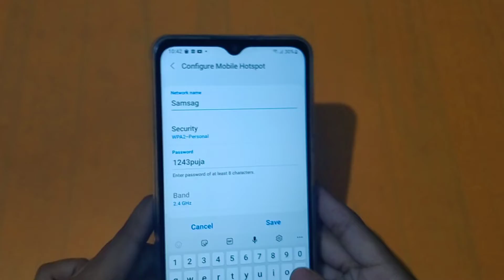How to change hotspot password in Samsung galaxy a23 | hotspot password change kaise karen